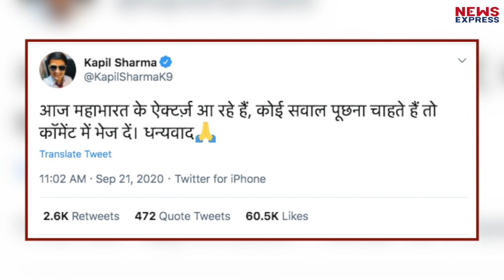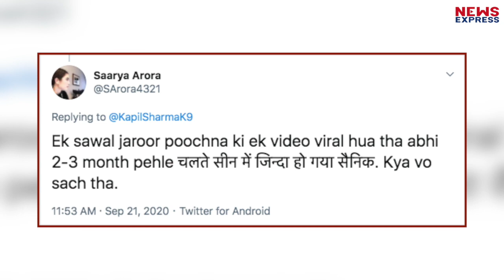Kapil Sharma को troll करने वाले भीष्म पितामह ने क्यों कहा हमें तो नहीं बुलाया आपने ?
लोगों को ट्रोल कर देश दुनिया को हंसाने वाले कपिल शर्मा की आज खुद की बोलती बंद हो गई जब सोशल मीडिया ट्विटर पर उन्हें भीष्म पितामह ने ट्रोल कर दिया…वहीं लोगों ने भी कपिल के खूब मजे लिए…